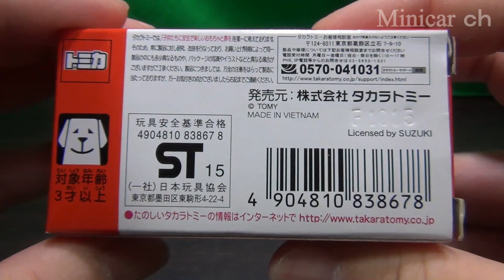トミカイベントモデル スズキ ハスラー ピンク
トミカイベントモデル スズキ ハスラー ピンクの紹介動画です。
トミカ博 in YOKOHAMAにて購入。